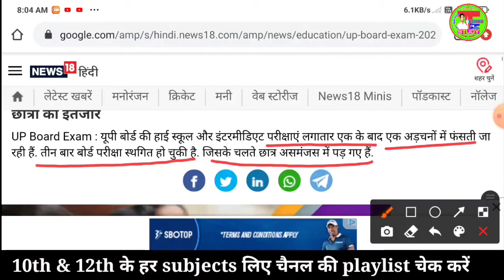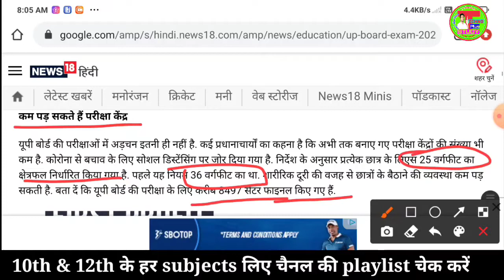UP Board Exam Cancelled|| क्या होगी परीक्षा ?|UP Board Exam Postponed Till May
Student-
आज इस विडीओ मे हम उत्तर प्रदेश के एग्जाम से जुड़े सभी doubt को साफ करने वाले है इसलिए आप विडीओ को शुरू से लेकर अंत तक देखें,,

अगर आप highschool और इंटरमीडिएट से सब्जेक्ट्स की विडियो को पाना चाहते है तो आप चैनल की प्लेलिस्ट चेक कर सकते है या फिर नीचे की लिनक्स को चेक कर सकते है .. ___________________________________________ ✔✔✔highschool से जुडी हुई विडियो की लिंक 👇👇👇. ________________________________________ ✔प्लेलिस्ट 1के वीडियोस की लिंक
✔✔✔dj song को डाउनलोड करने की वेबसाइट लिंक .👇👇👇..
Search Keyword-
What News UP Board,
UP Board ke time table,
UP Board Exam latest News,
MSP Date Sheet Delay,
UP Board Exam Postponed,
UP Board Exam Delay,
UP Board Exam new scheme,
pramote  all class of up board,
10th class promotion,
12th class promotion,.
Nhi hogi up board 2021 exam,
Kya hoga exam ki nhi,
sabhi ko pass karenge,
sabhi ko 80℅mark dekar pass kiya jayega,
Cancel Board Exam 2021
UP Board Exam Date 2021
UP Board ka Exam Kab Hoga
UP Board Class 10 Exam Date
UP Board Class 12 Exam Date